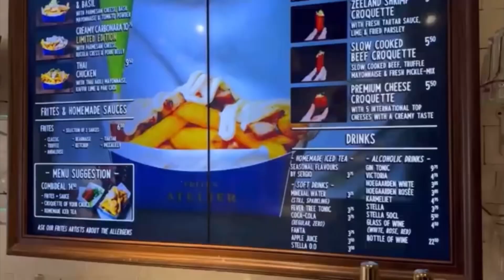بلژیک کجاست؟Where is Belgium